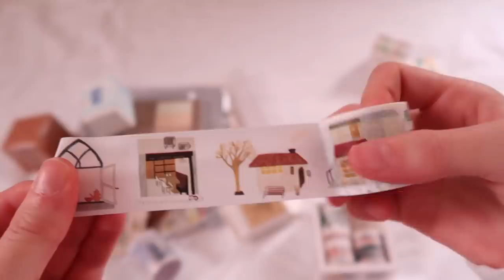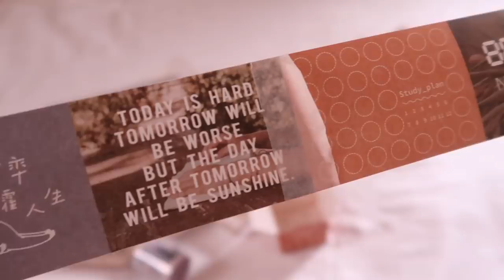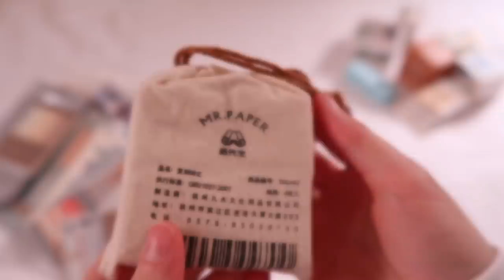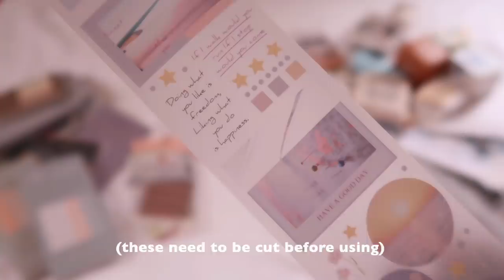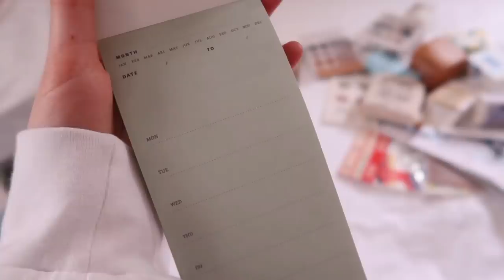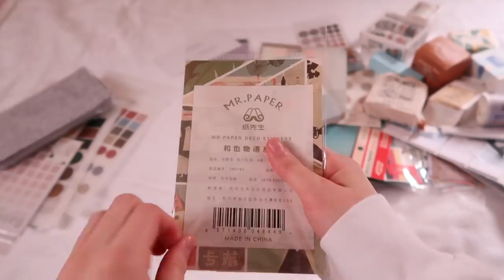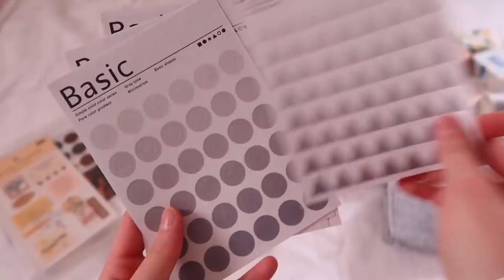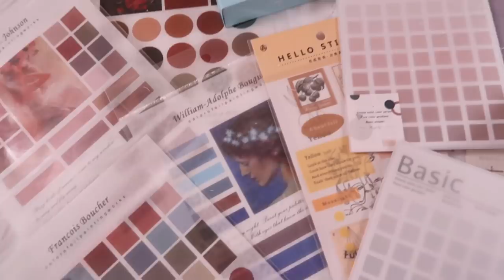🍰 stationery haul // JIANWU store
I’m not really sure when the last time I filmed a stationery haul video was….but we’re back with another one !!
Everything in this video is from the aliexpress store ‘jianwu’ !! They were kind enough to let us choose some stationery items for this video .

Milkcloud

🍰//products I got:

1. (chi dao chao xi)
2. (zhi yu wen du)
3. (lei si piao ju)
4. (yi lu ji xing)
5. (ji ye lu)
6. (gray slim)
7. (7beishui-jihua)
9. (shouhu)
10. (ziran)
11. (duan tu lv chen)
12. (fei se)
13. (xing ji)
14. (xushi)
15. (ririji)
16. (hui se)
17. (cheng se)
18. (shao nv ri chang)
19. (haijie-rij)
20. (liaobuqi)
21. (cai ying tao)
22. (mei gui yuan)
23. (chen xi)
24. (tian tang li)
25. (yan xi)
26. (fanhuayuguo)
27. (xuebayangcheng)
28. (xiguanji)
39. (yangpishu)
30. (yanliaoyouxi)
31. (yunying)

// songs:
Winter flower- younha ft. RM, piano cover by smyang